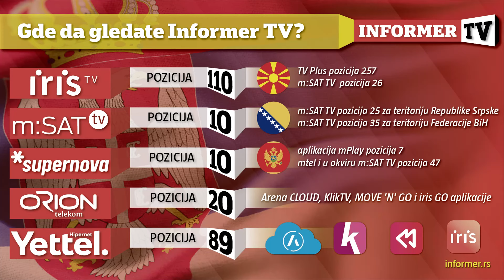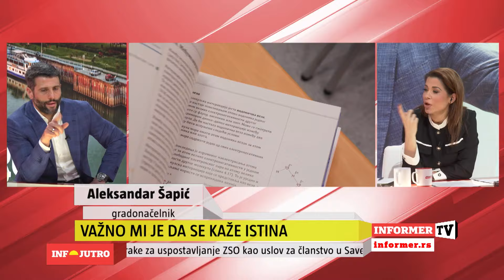INFO JUTRO - Komunistička ideologija je nanela najviše štete srpskom narodu!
Voditelj: Katarina Odalović
Gost: Aleksandar Šapić, predsednik Privremenog organa grada Beograda